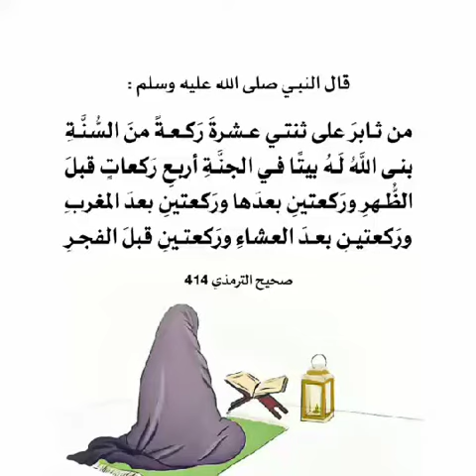هل يجب الزكاة على الفلوس المجمده الشيخ عزيز العنزي